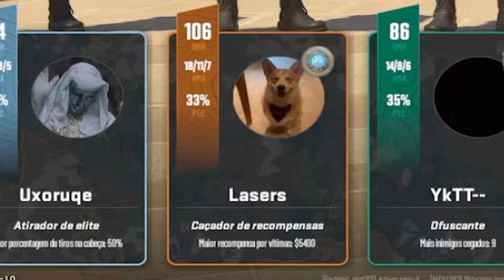Joguei CS com um Campeão de FORTNITE! (revelou o motivo do porque SAIU do JOGO)